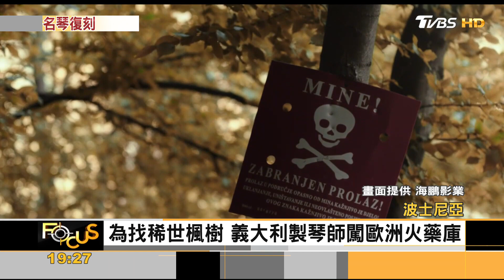為找稀世楓樹闖歐洲火藥庫! 義國製琴師復刻傳奇｜方念華｜FOCUS全球新聞 20230526@tvbsfocus